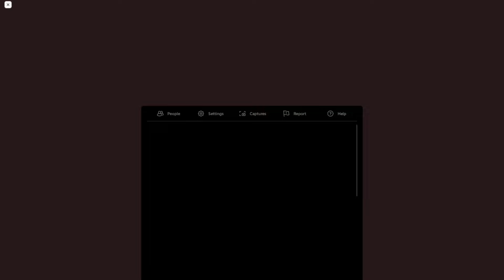ภาคสองสยองดาก... (DOORS)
เรื่องย่อ:
DOORS Floor 2 มาแล้ว! ด่านเหมืองสุดโหด มีผีใหม่ มีห้องใหม่ มีไอเท็มใหม่ และมีความยาก(และทรมาณ) แบบใหม่ จนต้องเสียวดาก ดูสิว่าจะไปได้ไกลสุดกี่ห้อง!